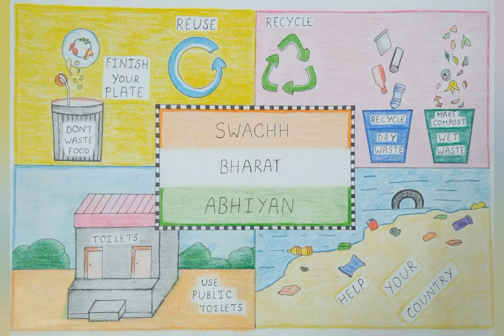Posters for Fine Arts (Part 2) 🎨❤😘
If you want to know how I made these posters, you can refer to the above links.